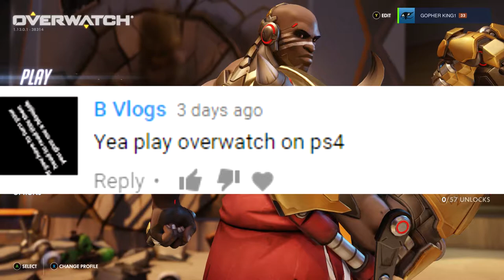Shorty, Badger, and Dongle Play Overwatch - Bee Vlogging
We listen to a request! Playing an online game and teaching a person to like a game they've shit on for an entire year.